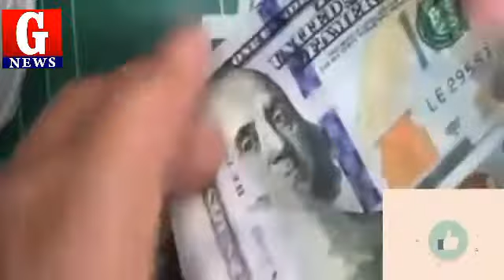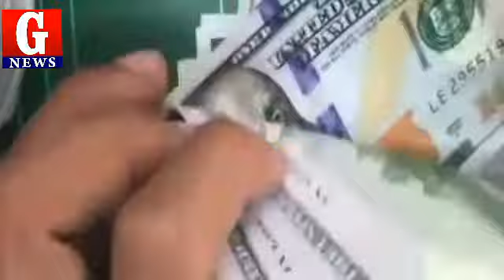Pakistan Stock Market News , Today US Dollar Rate In Pakistan And Gold Latest News, G News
Pakistan Stock Market News Urdu .Today US Dollar Rate In Pakistan And Gold Latest News, PKR to US Dollar Price in  Pakistan,
. About Me.